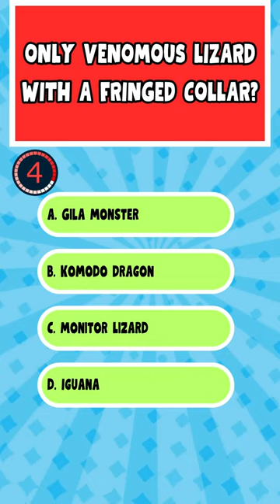Fringed Mystique: Unraveling the Secrets of the Only Venomous Lizard with a Fringed Collar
Unravel the secrets of fringed mystique. Learn about gila monsters, komodo dragons, monitor lizards, and iguanas – the only venomous lizard with a fringed collar.